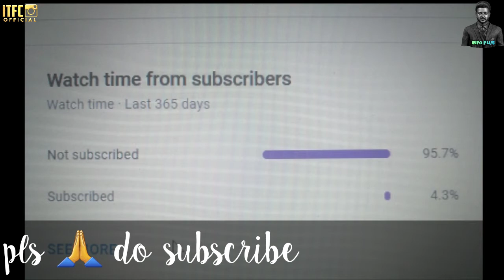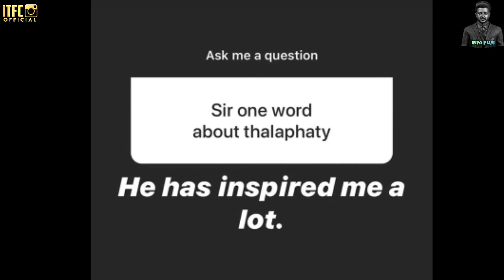'Thalapathy vijay has Inspired Me a lot'-Yuvan shankar😱 | Yuvan Opens up in INSTAGRAM | IPT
Hi friends in this video we are going to see 'Thalapathy vijay has Inspired Me a lot'-Yuvan shankar raja

FOLLOW ME IN INSTAGRAM : FOR INSTANT THALAPATHY VIJAY UPDATES

                              ~INFO PLUS TAMIZHAN~